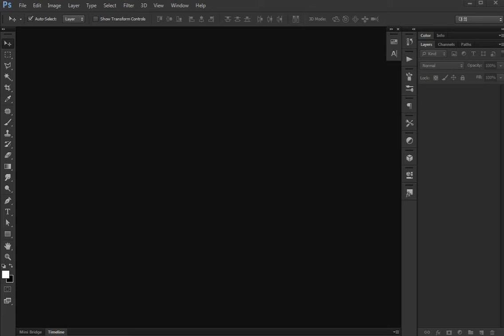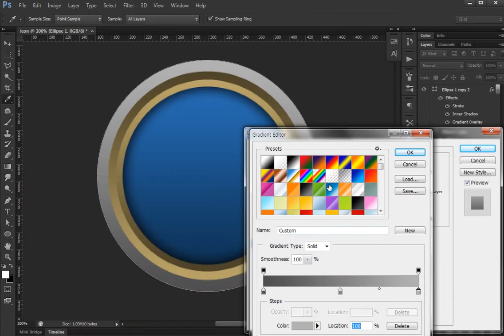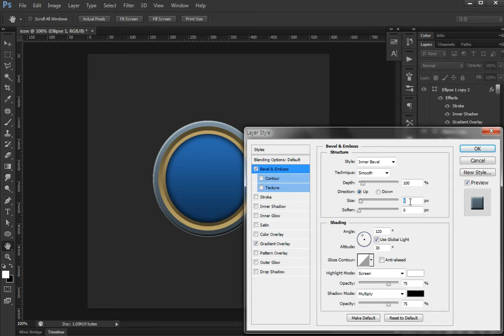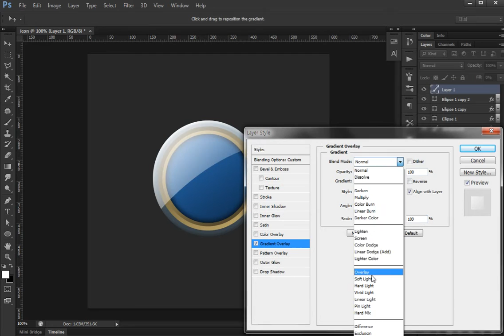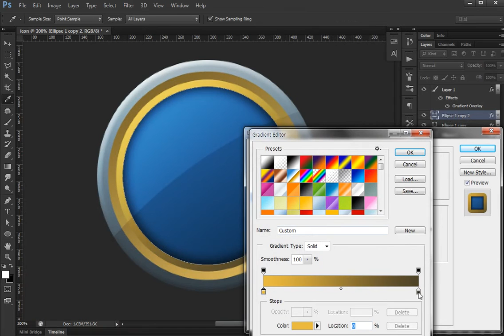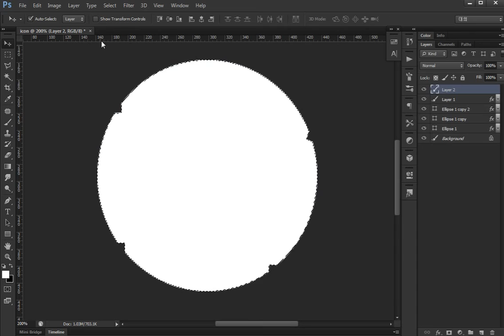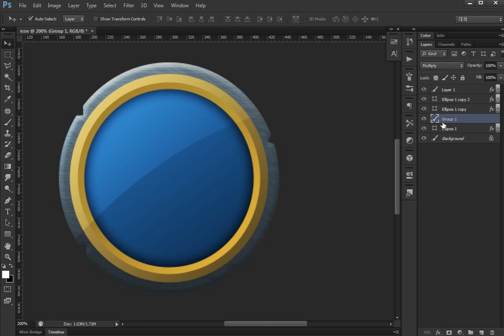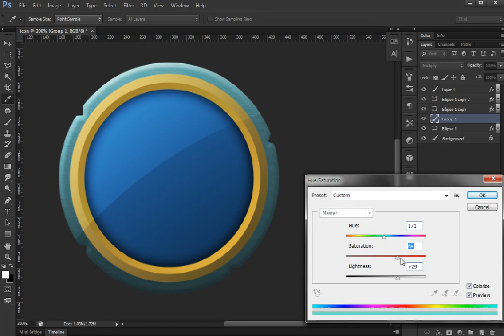Photoshop game icon #09[TUTO]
icon design